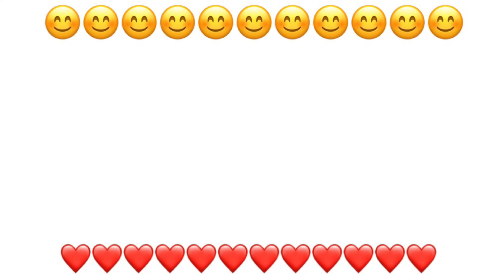Some Lot's of Candies